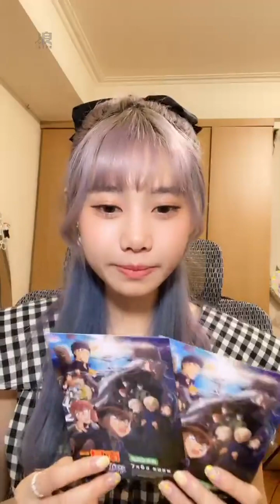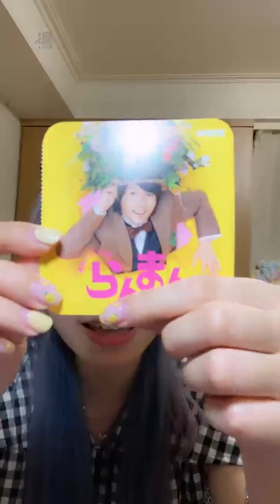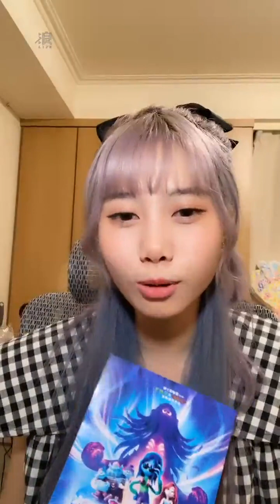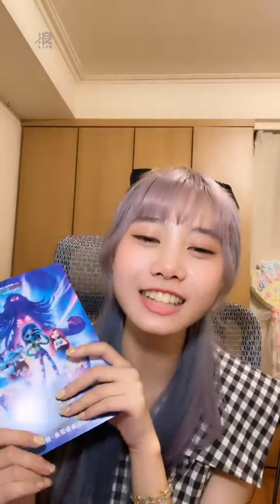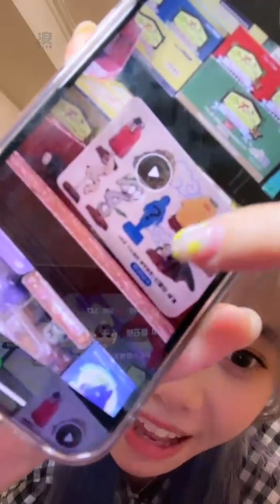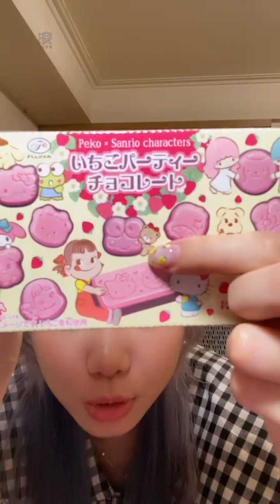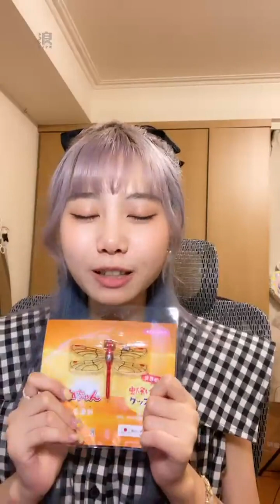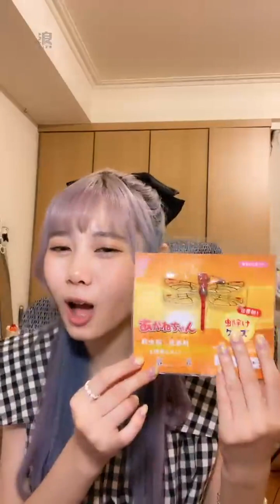2023 06 28 AKB48 Team TP UNIT T．蔡亞恩「浪Live」直播